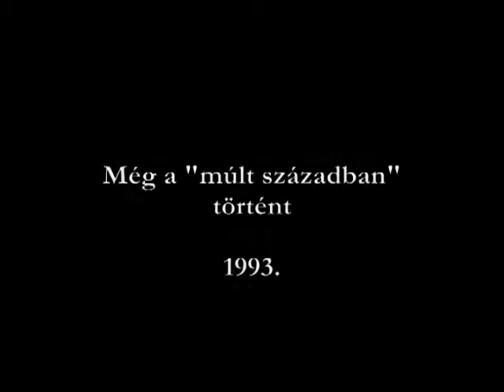Még a "múlt században" történt (1993)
készítette: Dr. Oláh Imre
időtartam: 4 p. 40 mp. kategória: híradó
nyersanyag: VHS színes